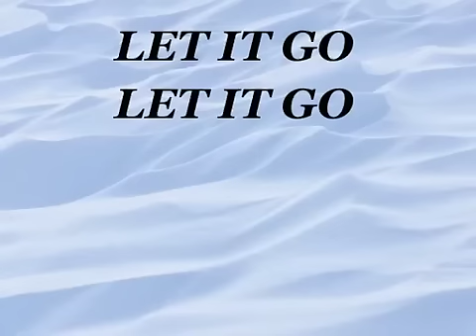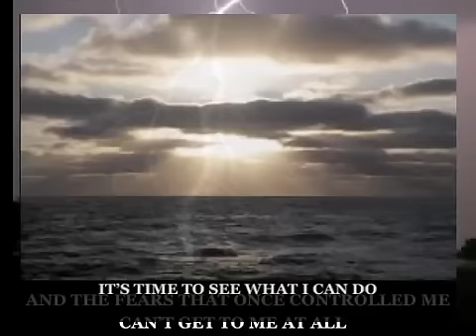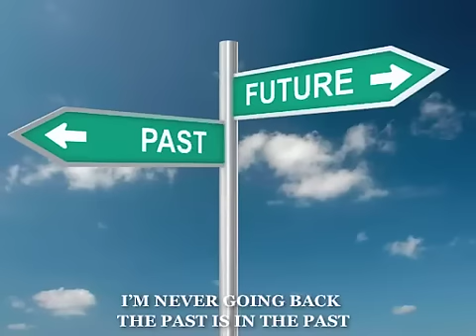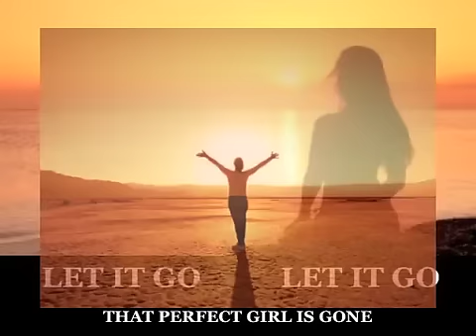LET IT GO